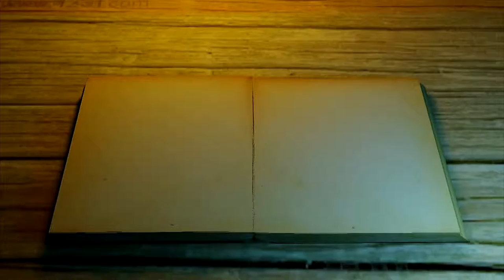#5 ☼ █Let's Play... With Kids!█ ░Feeding Frenzy 2░ ├XBOX 360┤ ►Project Glaive◄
We play CO-OP on Feeding Frenzy 2 on the Xbox 360

You won't be disappointed (if you keep your expectations exceedingly low) ;)